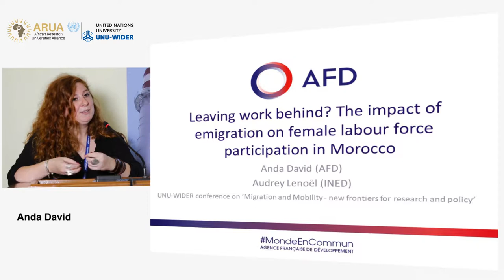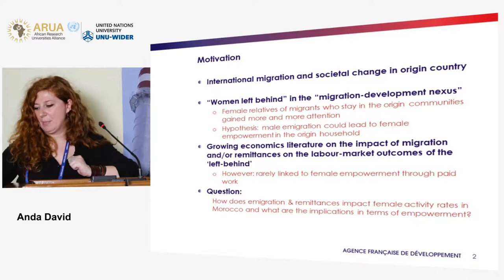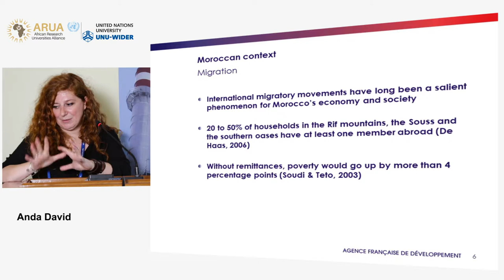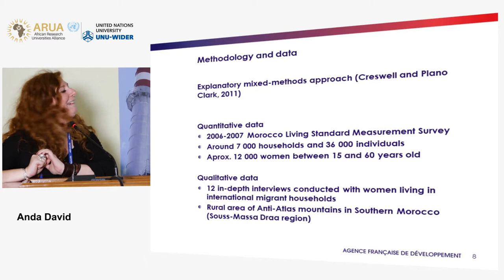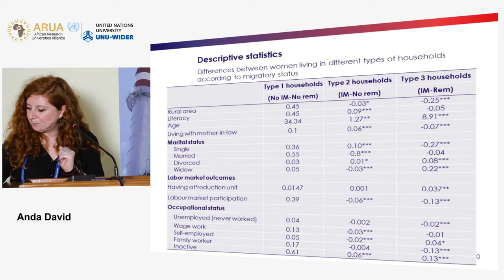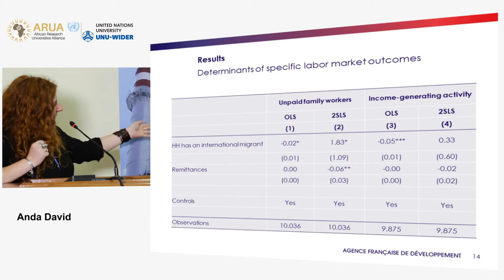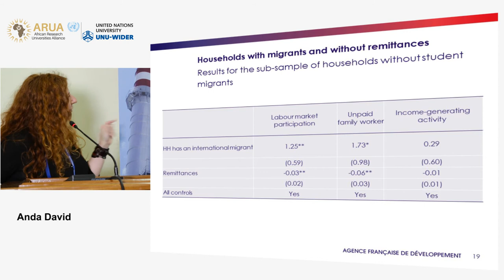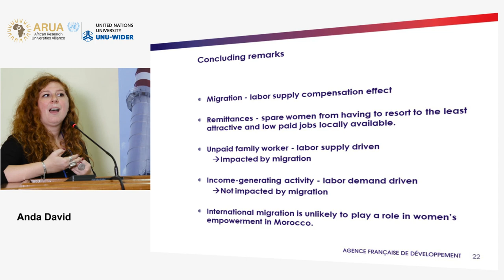Migration and mobility conference | Gender - Anda David